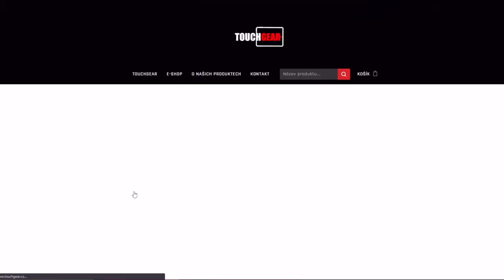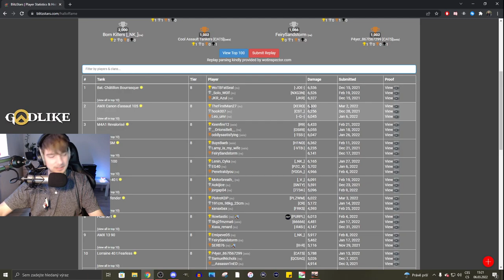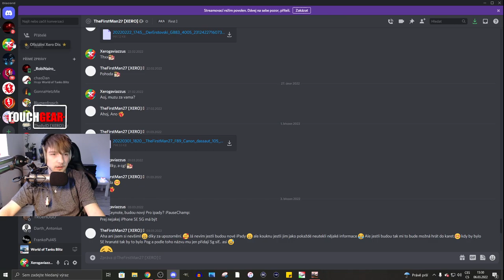NDRT NEJLEPŠÍ DIVÁCKÉ REPLAYE TÝDNE - Zase ten First... | WoT Blitz